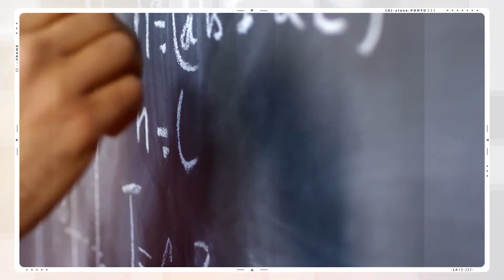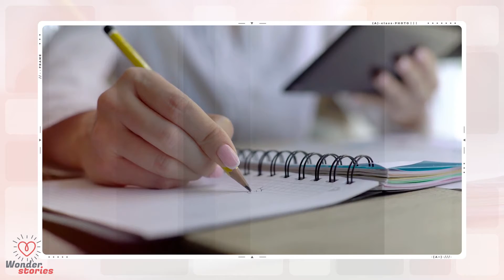Retired Teacher’s Letter To Parents Is Being Hailed By Thousands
A retired teacher didn’t hold back in a blunt letter she penned to parents. It’s now being hailed by thousands with many saying that the last line is absolutely spot on. The only question is, do you agree?